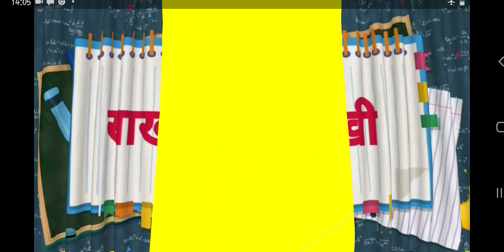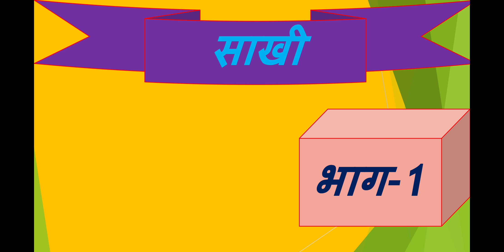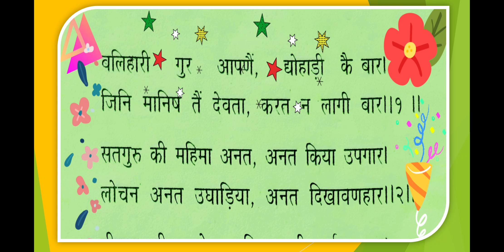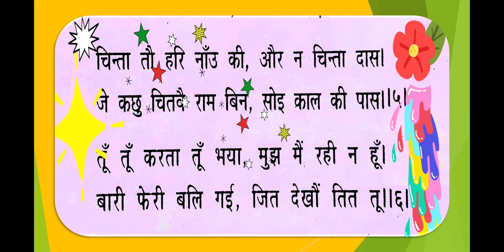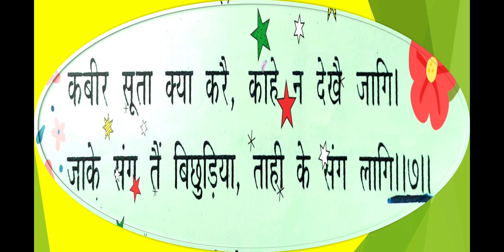Sakhi Kabirdas Class11/class11 साखी/कबीरदास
साहित्य विमर्श चैनल में आपका स्वागत है।इस वीडियो में कबीरदास द्वारा रचित साखी का भावपूर्ण व्याख्या प्रस्तुत है।इस चैनल में आपको हिंदी साहित्य से सम्बंधित लगभग सभी प्रकरण मिल जाएंगे।

लोगों ने ये भी खोजा.